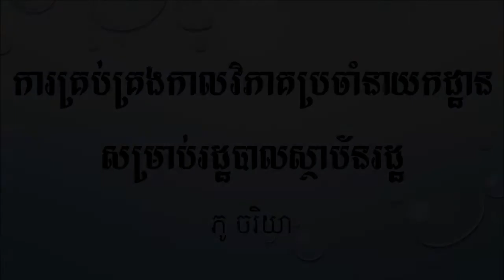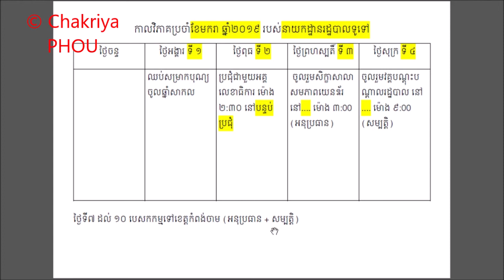របៀបគ្រប់គ្រងកាលវិភាគការងារប្រចាំនាយកដ្ឋាន | How to Organize Department's Time Table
produced by Chakriya PHOU